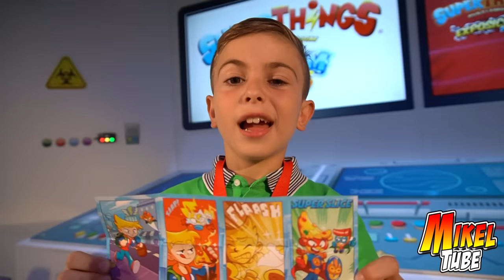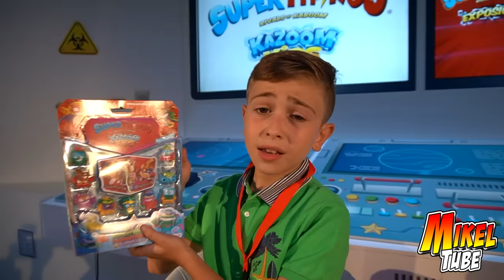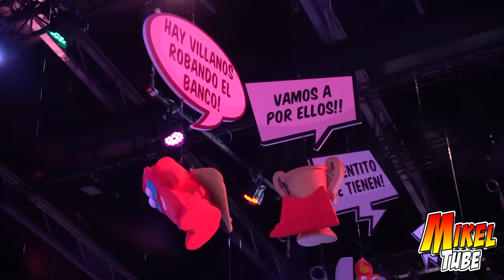NOS TELETRASPORTAMOS A KABOOM CITY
PUBLICIDAD. La FamilyTube se teletrasporta a Kaboom City en la Expo Oficial en IFEMA Madrid para conocer la nueva Serie SUPERTHINGS KAZOOM KIDS
ESTE VIDEO CONTIENE UNA COMUNICACIÓN PUBLICITARIA, TAL COMO UN EMPLAZAMIENTO DE PRODUCTO, UN PATROCINIO U OTRA PROMOCION.